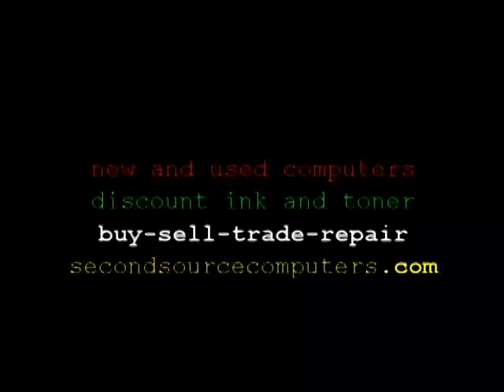Yet ANOTHER Major WIndows 10 Update!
ANOTHER Windows 10 release!  WHat is Microsoft's PROBLEM?